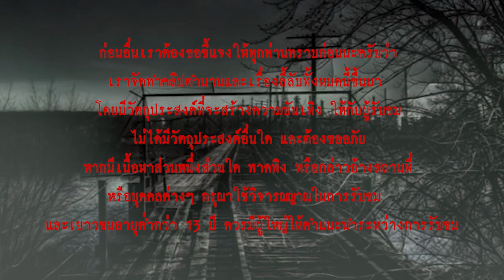ก่อนถึงถนนใหญ่ l เรื่องเล่า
...แล้วคุณนนท์ก็ขี่มอไซค์พาคุณมดไปส่งบ้าน ระหว่างที่ขี่รถอยู่ คุณมดก็บอกให้คุณนนท์ขี่ไปทางลัด เพราะถ้าไปทางถนนใหญ่ ทางจะไกลกว่า คุณนนท์ก็ขี่ไปตามที่คุณมดบอก ทางลัดที่มามันเปลี่ยวมากไม่มีบ้านคน และไม่มีไฟทางเลย คุณนนท์ขี่รถไปแบบไม่คิดอะไร จนถึงบ้านคุณมด ก่อนคุณนนท์กลับคุณมดพูดกับคุณนนท์ทั้งๆที่ยังเมาว่า...